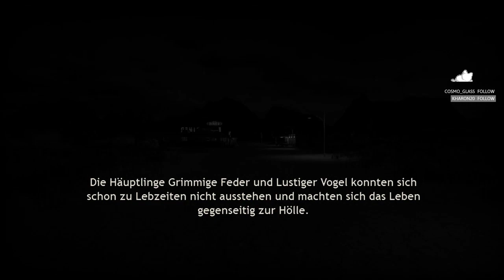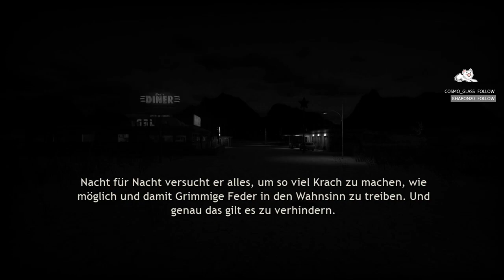Lecker Essen, Lärm und ein Indianerfriedhof #01 JOE'S DINER • Let's Play [Facecam • German]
Joe's Diner - Lecker Essen, Lärm und ein Indianerfriedhof [Let's Play|Lets Play] [German] [Deutsch] [CAM] Kommentiertes Gameplay von aeroshiva.